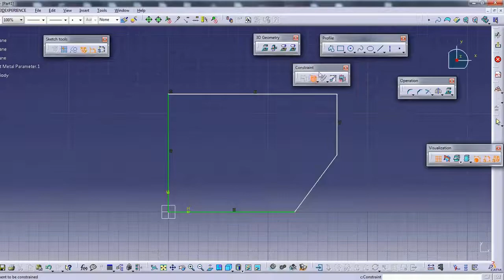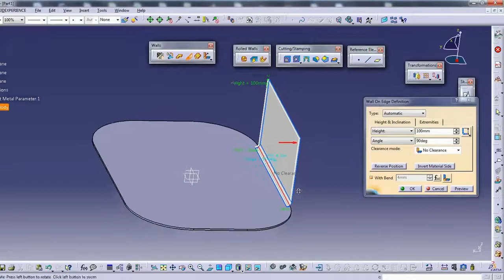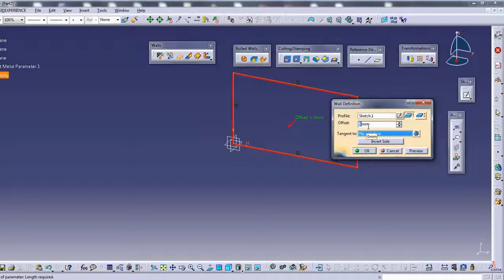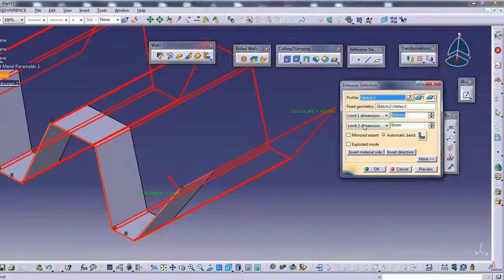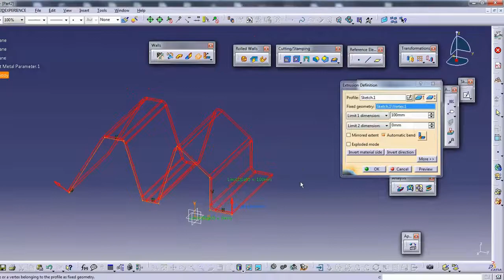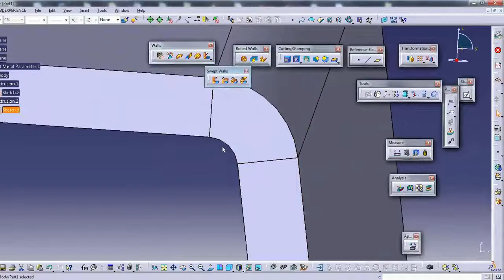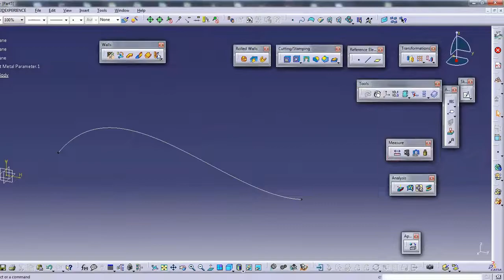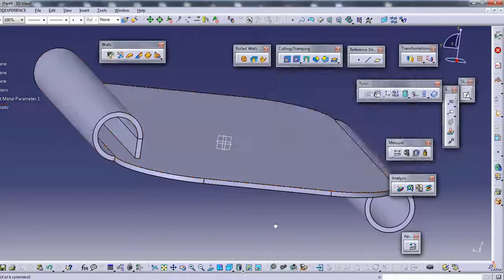Generative Sheet Metal Design Commands - CATIA V5 - CATIALOG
CATIALOG